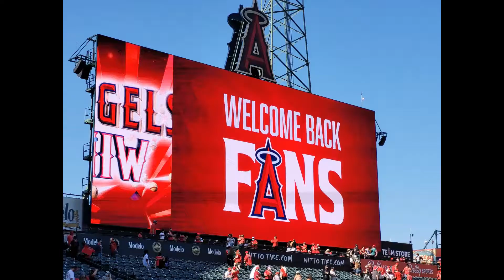Angel game Fun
This is from a couple months ago when I went to an Angels game.